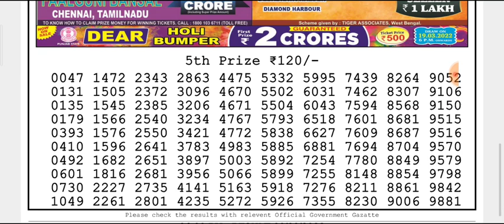🔴Live Torsa Morning 01:00 p.m. 09/03/2022 Dear Nagaland State Lottery Result Today